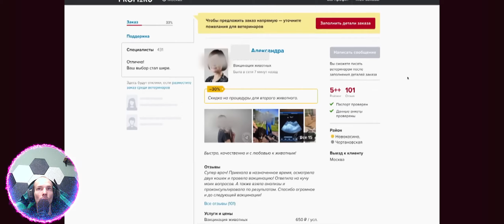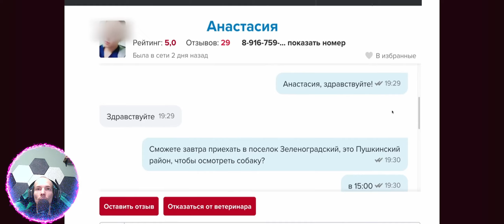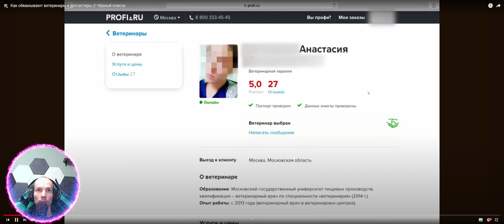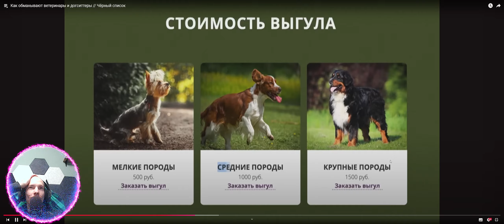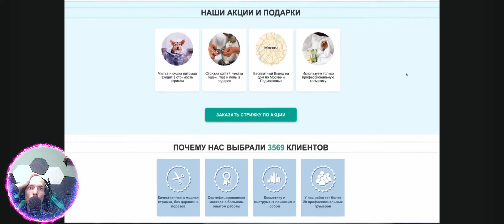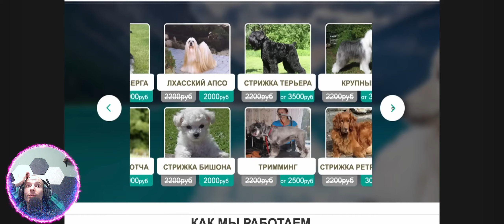Реакция на Как обманывают ветеринары и догситтеры Чёрный список